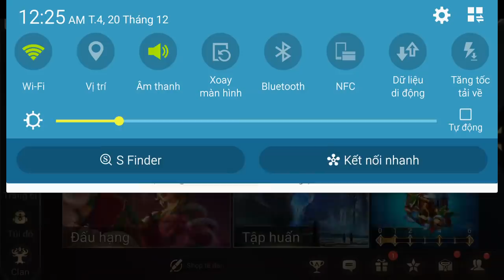Liên Quân Mobile _ Vị Tướng Có Khả Năng Kinh Dị 1 Mình Lao Vào 5 Người Team Địch | Đó Là Ai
nhớ đang kí kênh ung hộ mình nhé các man ơi
+ còn muốn mua ních uy tín thì đã có shop bán ních lien quan mobile uy tín giá rẻ
nhớ live và chia sẻ + đang kí giúp mình nha mọi người
 + 200k sub thẳng tiến nào
+ link donate ủng hộ mua sữa cho minh anh + mi a
+ ai cần gì thì nhắn tin vào đây nhé vì fb của mình ko rep được